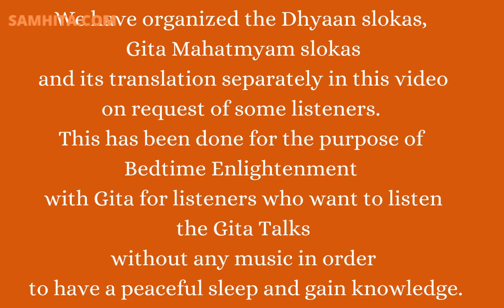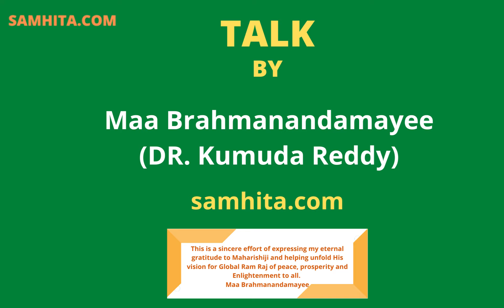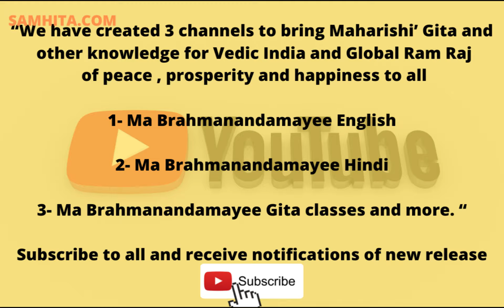Dhyan slokas & Gita Mahatmyam slokas for Bedtime Enlightenment.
These videos are specifically made with the sole intention of bringing enlightenment as a bedtime eternal knowledge.

Now all otherwise busy people who want to gain this knowledge but have been postponing because of lack of time during the day can gain this knowledge effortlessly and also gain deep rest in addition.

Transcendental series of Talks

TRANSCEND WITH GITA.
Talks given by Maa Brahmanandamayee during Chathurmasa Vratam (July to November)2020
Onwards

This is a sincere effort of expressing my eternal gratitude to Maharishiji and helping unfold His vision for Global Ram Raj of peace, prosperity, and Enlightenment to all.

-Ma Brahmanandamayee

Mataji is empowering and transforming the lives of many by creating Vedic villages of Ram Raj. Transcendental Meditation, Gita, Ayurveda, Vedic Organic Agriculture etc. are being introduced in the
villages of Odisha and Telangana. Anyone interested in adopting a village for implementing such Vedic technologies, please

To order Maharishi’s Gita

“We have created 3 channels to bring Maharishi’ Gita and other knowledge for Vedic India and Global Ram Raj of peace , prosperity and happiness to all

To learn recitation of Gita and more for children and adults globally

Visit channel
Ma Brahmanandamayee Gita classes and more

Ma Brahmanandamayee (English) or any of its associates do not own the copyrights for the above photographs, chants, or music appearing in the above video. We also do not wish to create any professional relationships with the above. It is only meant to spread awareness.